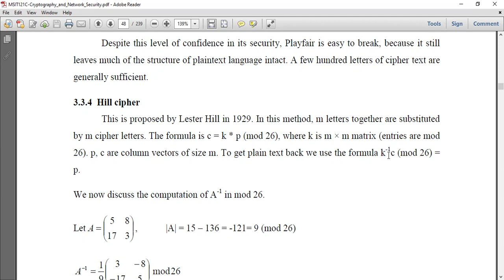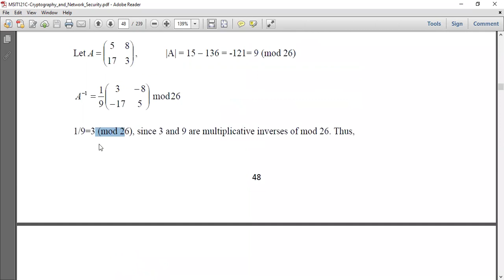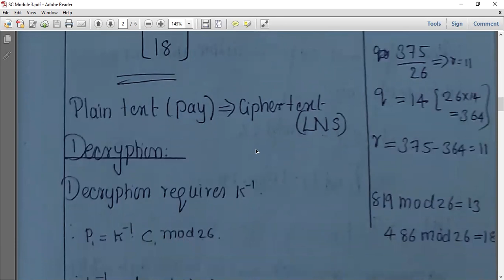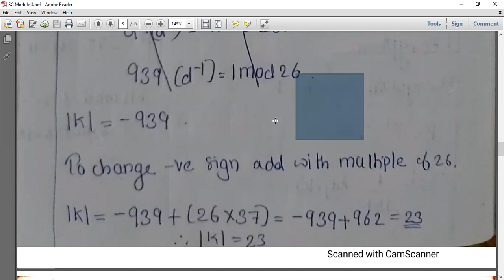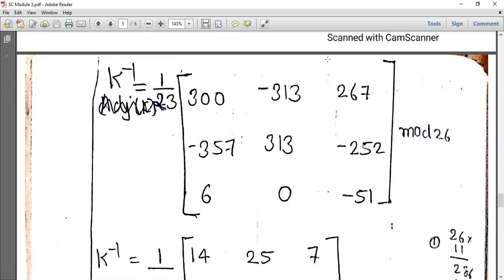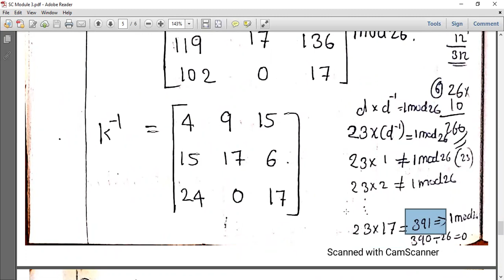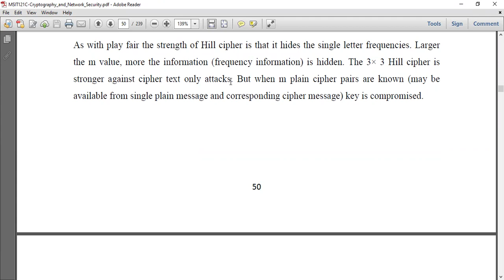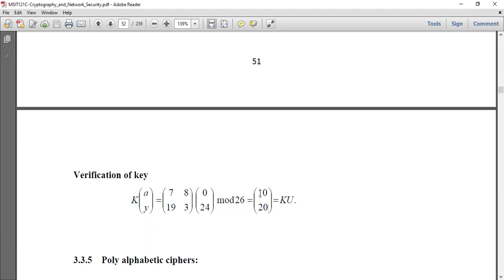SC Modul 3 Part 5 - Substitution encryption Technique- Hill Cipher encryption and decryption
Substitution encryption Technique- Hill Cipher encryption and decryption